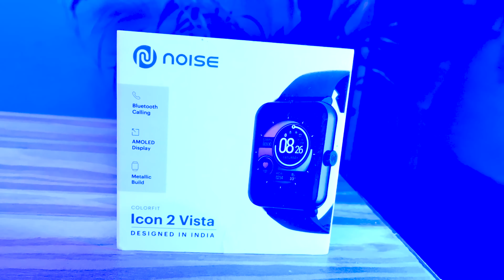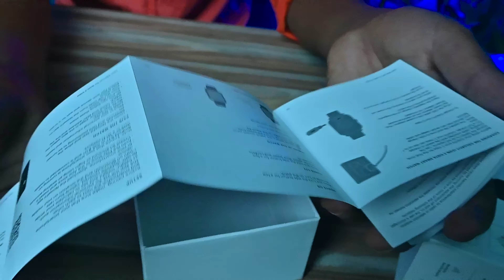Noise Icon 2 Vista Unboxing and Review | Best Smart Watch under 2500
Hello Doston Kaise Ho Aplog Ek Smartwatch lene ka plan h agar to ap isko smartwatch ko ek bar dekh skte ho
Amoled Display
BT Calling
Games
Battery Life
Sabkuchh achha h